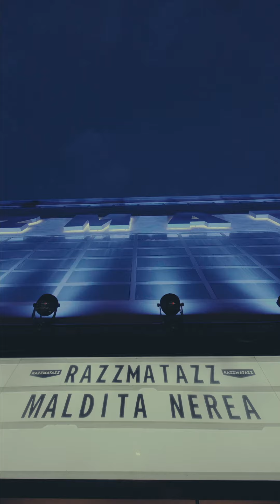Gracias Barcelona! ❤️🐢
A ti que estuviste en Barcelona cantando cada canción, y a todos los que estáis abarrotando cada recinto de esta gira, tan solo dejadnos deciros algo: la palabra GRACIAS se queda muy pequeña para describir lo que nos estáis haciendo sentir cada noche. Es ALUCINANTE.¿ Próxima parada? Festival de la Lavanda Brihuega (festivaldelalavanda.com). Vienes ¿No?